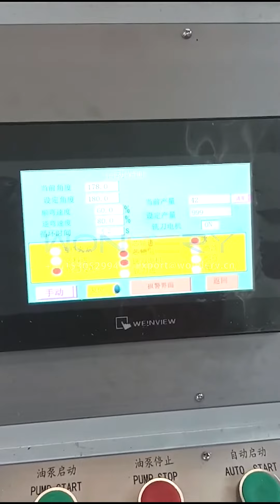Short Return U Tube Bender Machine , Tube Bending Machine for 9.52mm aluminum pipe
We have full heat exchanger machines such as fin press machine,progressive fin die, fin rolling machine, bending machine, vertical expander, welding machine, etc.